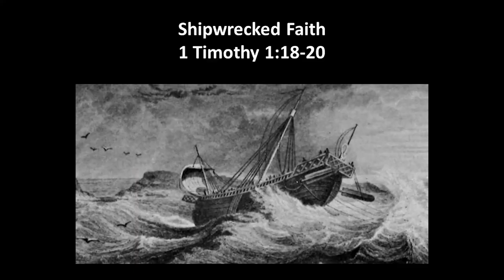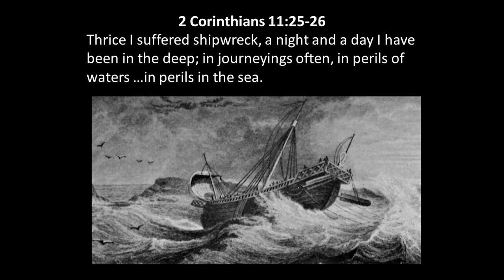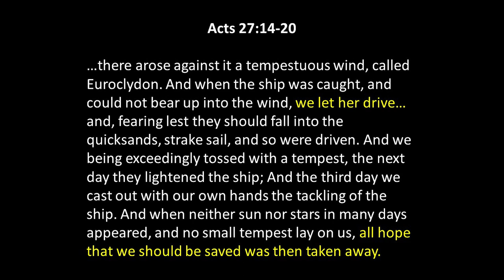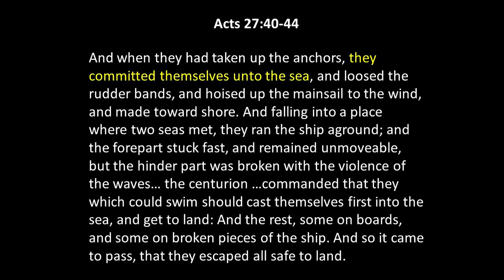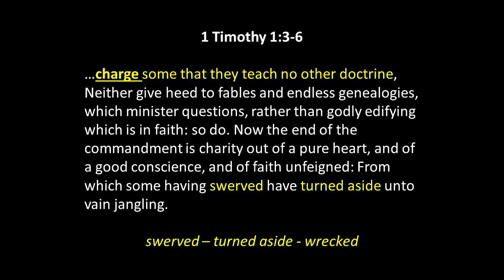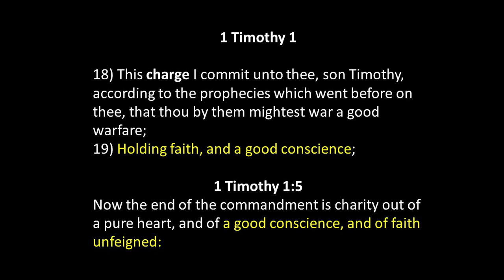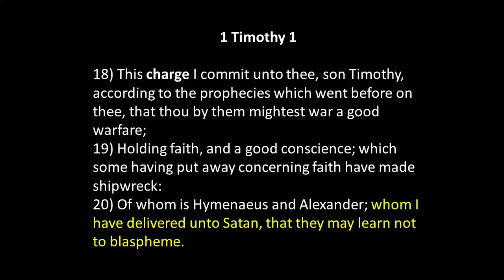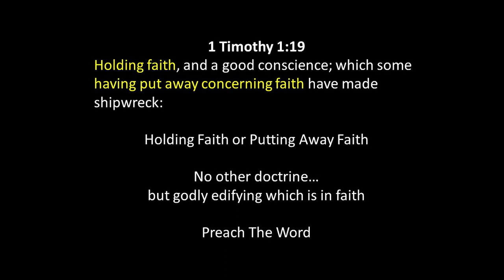Shipwrecked Faith - Jan 28, 2024 AM - Bill Boyd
Brother Bill Boyd looks to 1 Timothy 1:18-20 to see what a shipwrecked faith looks like.